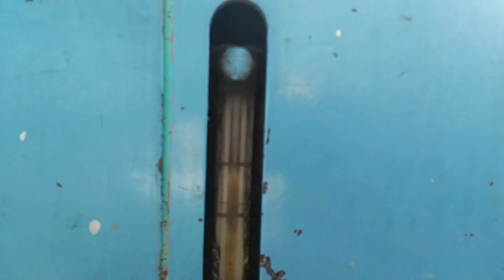เตรียมความพร้อมก่อนลงงาน อัดจารบีบลูทูธ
ขอบพระคุณทุกท่านที่ติดตามรับชมครับผม